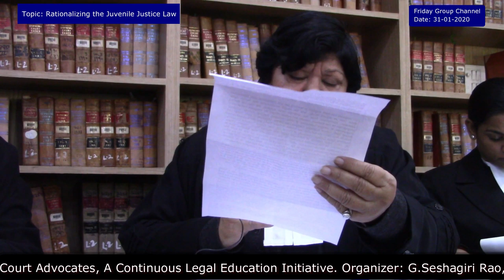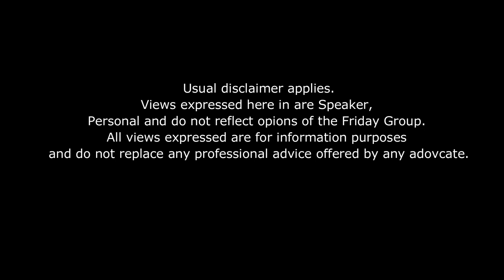Dr. Aman M.Hingorani, Advocate. Topic: Rationalizing the Juvenile Justice Law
Friday Group:
Topic: Rationalizing the Juvenile Justice Law
Speaker: Dr. Aman M.Hingorani, Advocate.
Organizer : G.Seshagiri Rao, Advocate Supreme Court of India.